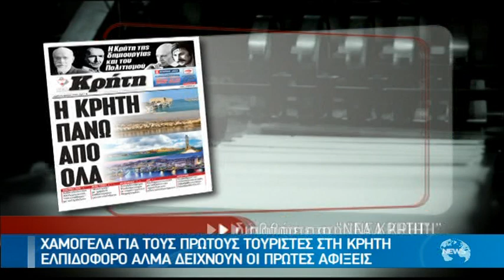ΧΑΜΟΓΕΛΑ ΓΙΑ ΤΟΥΣ ΠΡΩΤΟΥΣ ΤΟΥΡΙΣΤΕΣ ΣΤΗ ΚΡΗΤΗ